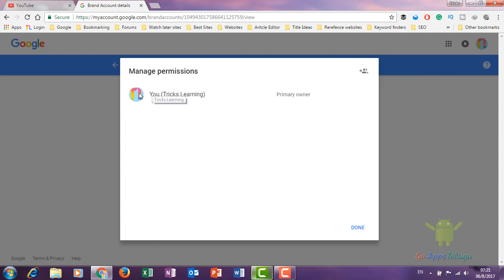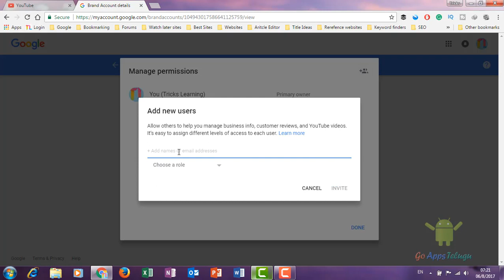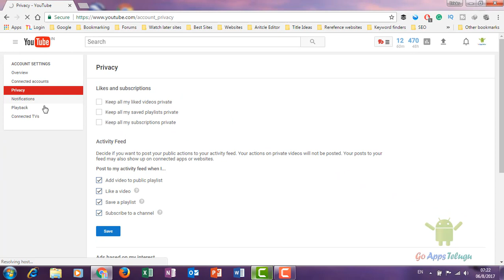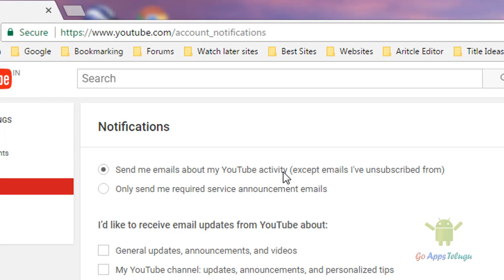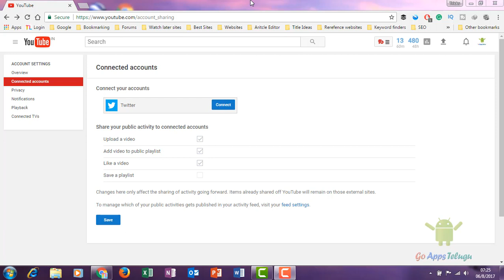Every Youtube Creator Must Know These Settings || SEO Optimization Videos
Youtube is one of the Biggest Video Marketing Website. Which helps to promote your Products. Or Earn money for Tutorials How to do. If you want to earn money then you must configure your youtube settings correctly to make Optimization Videos